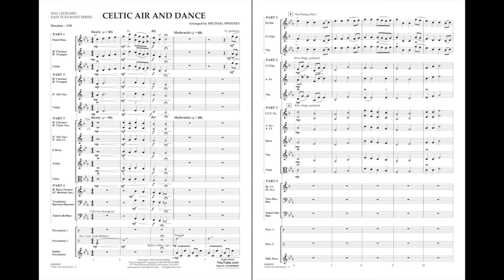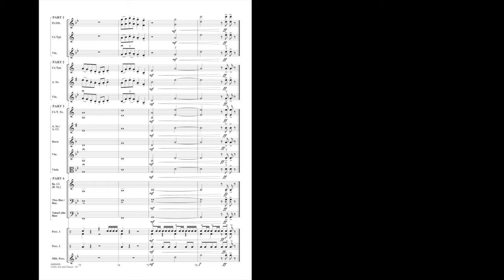Celtic Air and Dance arranged by Michael Sweeney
Easy Flex-Band - Grade 1.5
Michael's popular setting of tuneful Irish melodies is available here in an easy flexible format using just 4 parts plus percussion. Ideal for small group settings.
HL04006908
HL04006909